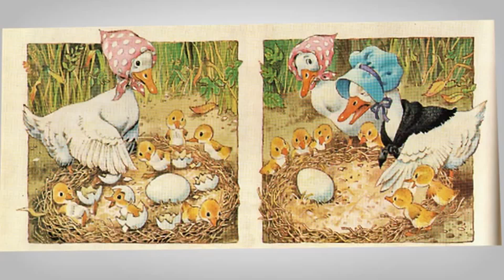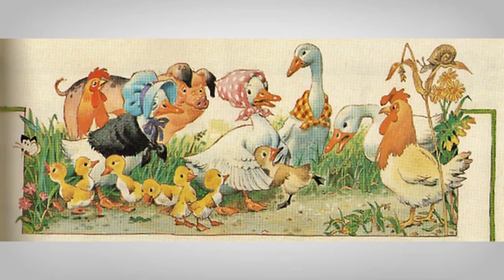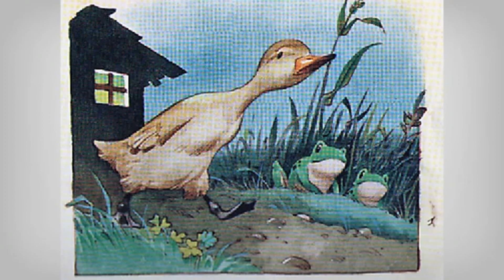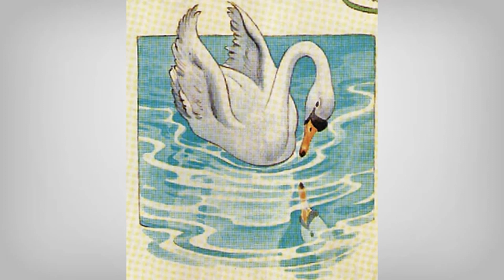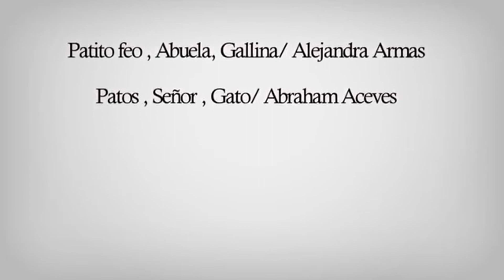Estrategia para IDENTIFICAR y EXPRESAR Emociones a través de un cuento El Patito Feo Maestro Rodolfo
Excelente Material 🅑🅘🅔🅝🅥🅔🅝🅘🅓🅞🅢
Encuentra más AQUÍ 👇🏼
PÁGINA OFICIAL
Aprendizaje Preescolar con el Maestro Rodolfo